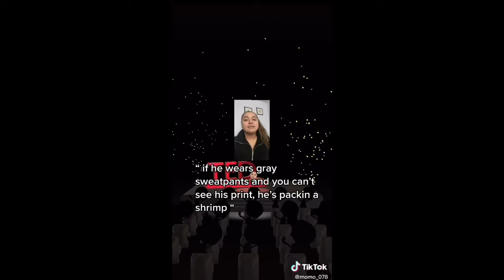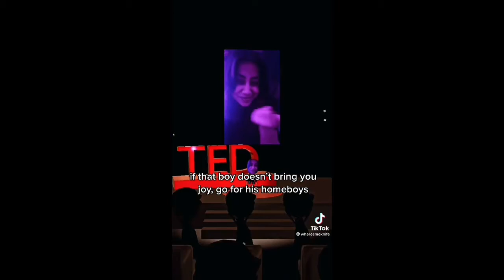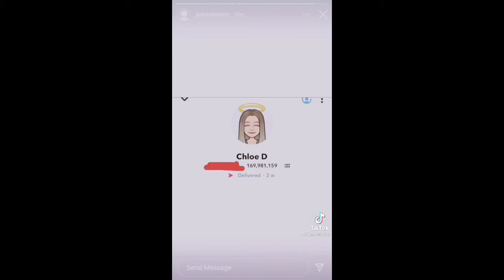TODTALK TikTok compilation